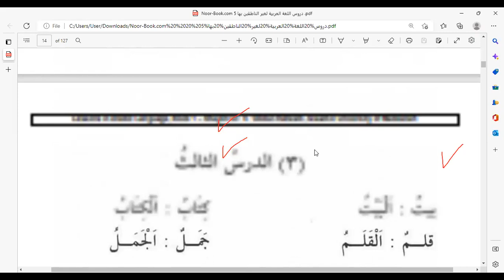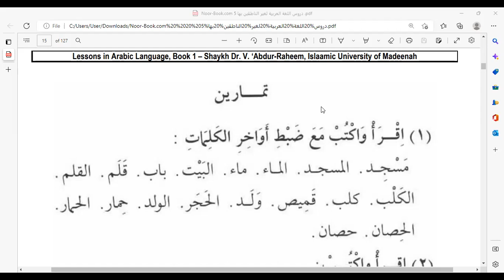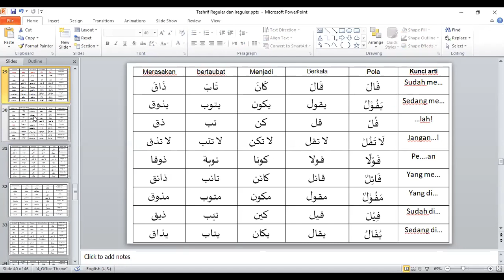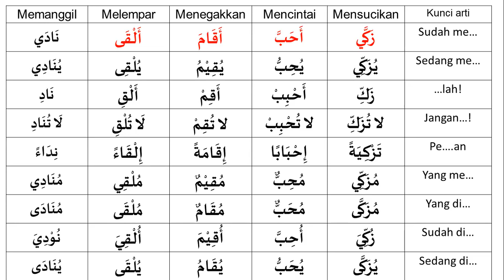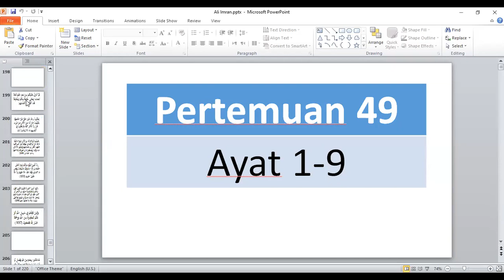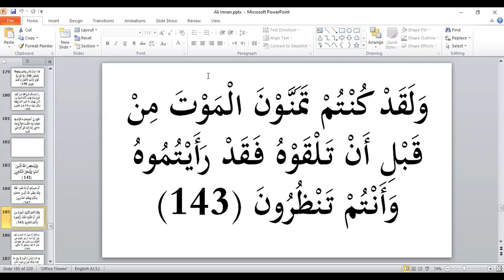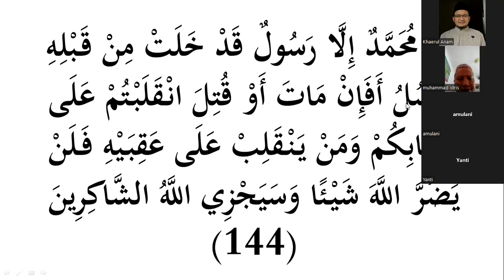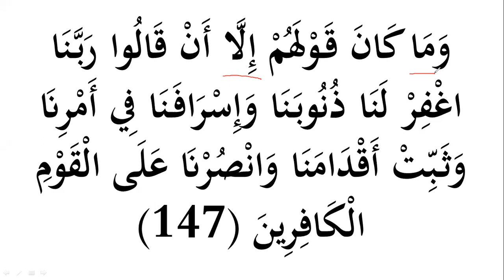Eps 70 Bahasa Arab al-Quran KTQ 8 | ALi Imran 141-148